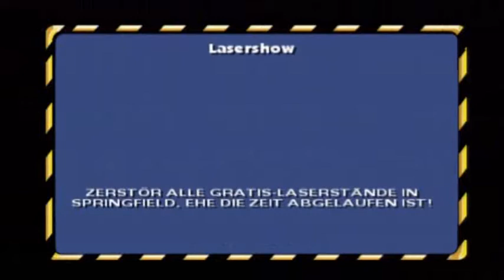Lets Play The Simpsons - Hit & Run (German) [100%] Vol.69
Neue Strategie...ist sie von Erfolg gekrönt?

Facebook: Jetzt auch MIT zugzuj!